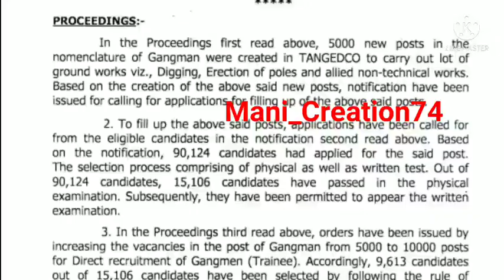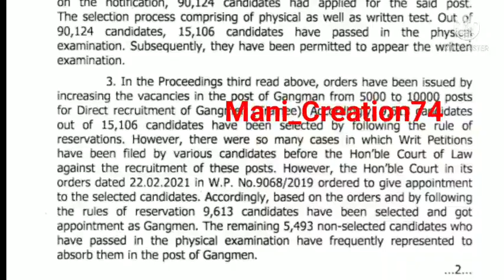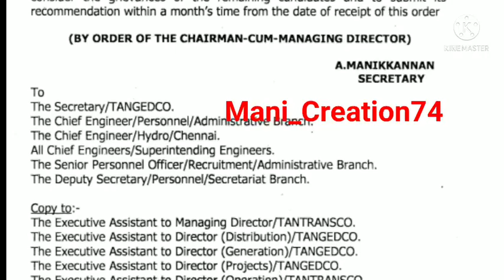Tneb | gangman | விடுபட்ட 5413 கேங்மேன் நண்பர்களுக்கு கிடைத்த முதல் வெற்றி